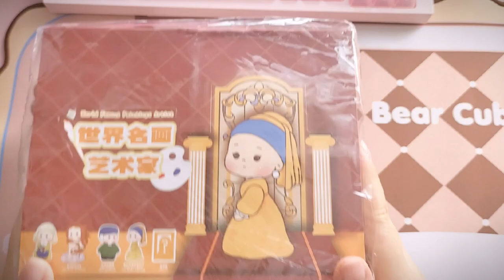☁️Blindbox | Unboxing | world famous painting artist | toy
☁️ open me ☁️